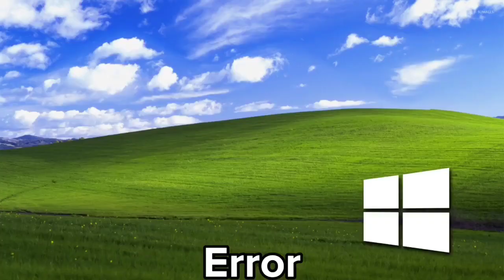6 Police Car Siren Sound Variations & Sound Effects in 30 Seconds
6 Police Car Siren Sound Variations & Sound Effects in 30 Seconds

*All videos in this Video are created by me Happy Truck

When creating such videos I use free images and free to use green screen videos with other different video parts, edit them with Adobe Premiere Pro & Photoshop for creation new kind of sound and visual variations and effects. It takes about 4 hours to create these videos so that my viewers can feel the difference between the original video and the video I created.